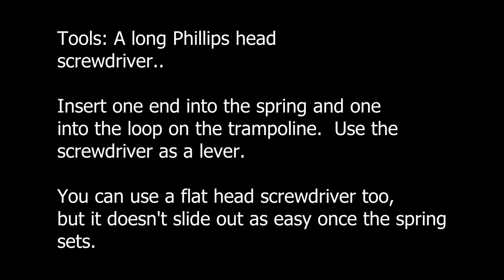No Trampoline Spring tool? No Problem.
I lost my trampoline spring tool, stumbled across this great method.  This video is short and to the point.

I found my tool at the bottom of the box of my springs midway through the install, and I still ended up using this method, it's way quicker.